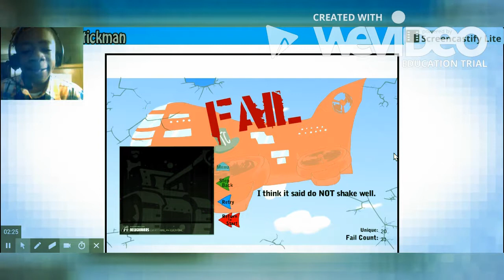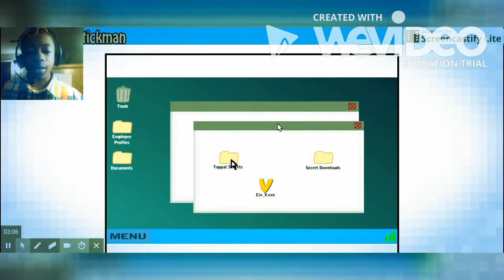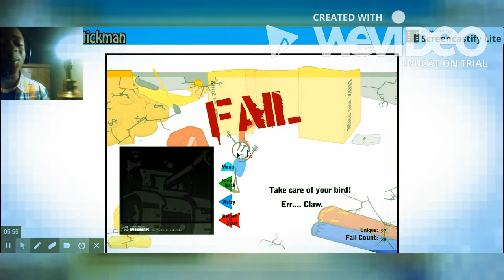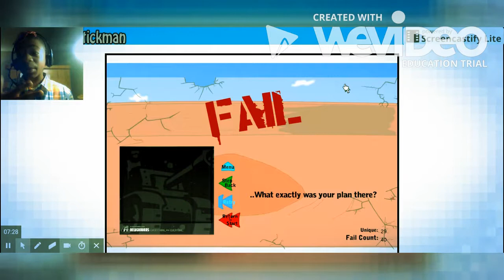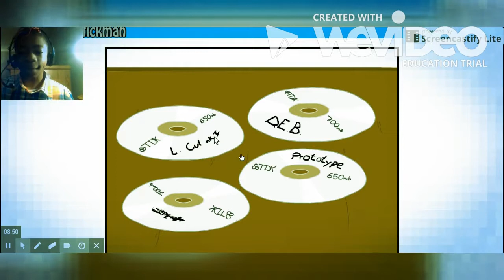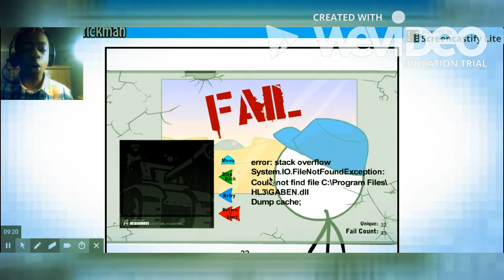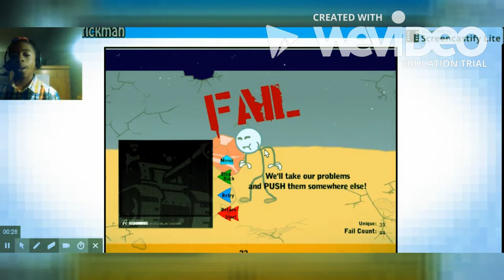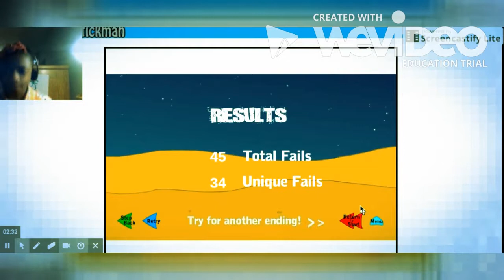CALL OF TOPHAT | infiltrating the airship part 3 {end}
yes, cal of tophat, the similarity of call of duty

Outro Song created by "Teknoaxe". It's called "I'm everywhere" and you can listen to it